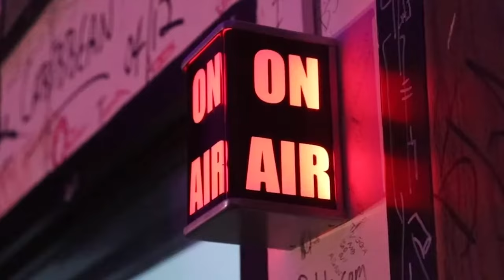WMUC Radio Presents: Third Rail feat. Ethnobeat | 04/30/23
WMUC Radio welcomed Ethnobeat to the Third Rail live room on April 30th, 2023. WMUC is proud to present the recording of their Third Rail performance.

WMUC Radio is a student-run, non-commercial, freeform radio station at the University of Maryland, College Park. The radio station was established in 1948, and Third Rail live shows debuted in 1996.

Director of Videography: Seth Treiman
Assistant Videographer: Akash Choudhury, Grace Fetters

Special thanks to Ethnobeat.